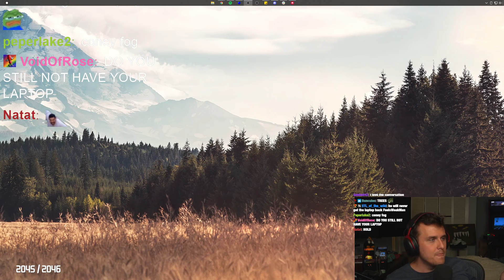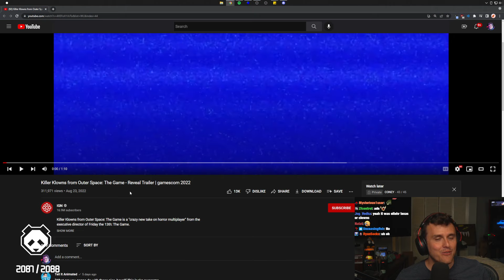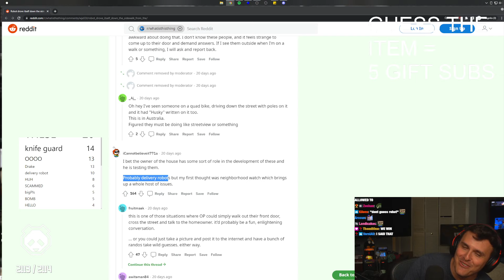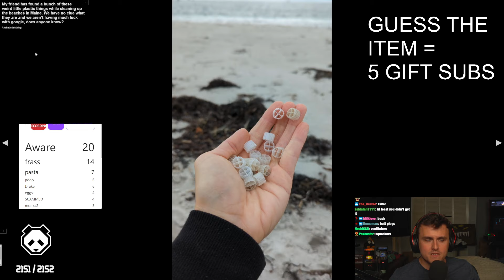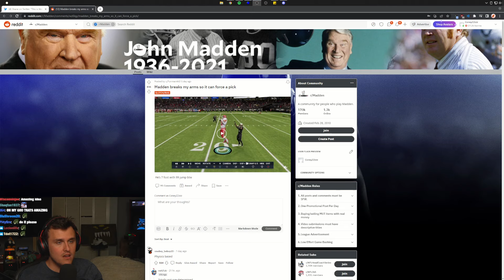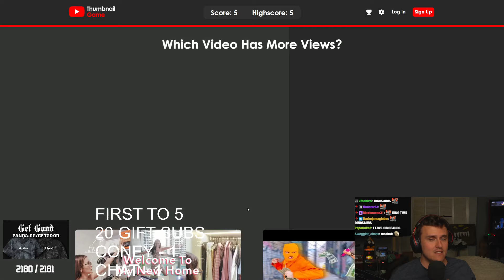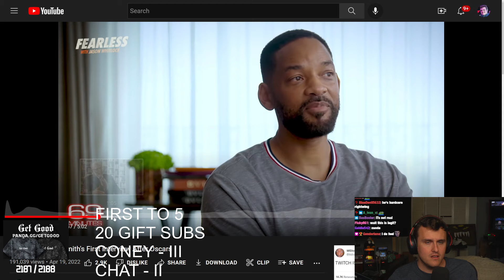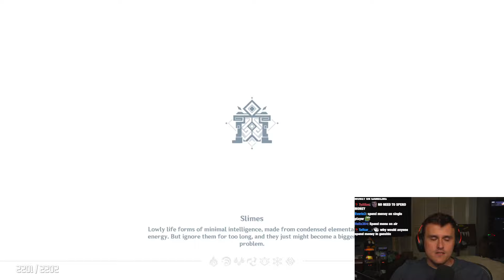Coney Plays the YouTube Thumbnail Game (8/28/22)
Coney watches the latest video from Sakurai's Creating Games channel as well as a bunch of new game trailers. He then challenges chat to guess what the hell certain objects are from the whatisthisthing subreddit, as well as challenging chat to guess with him about which YouTube video has a larger view count based on the thumbnail. He finishes by playing some Genshin Impact.

0:00 Intro
15:00 Sakurai Frame Rate
24:40 Game Trailers
1:02:40 What The Hell Is This
2:20:00 OnlyOneHere Reviews
2:29:15 Madden Clips
2:45:30 Wheel Champ Submissions
2:57:30 YouTube Thumbnail Game
4:23:00 Genshin Impact